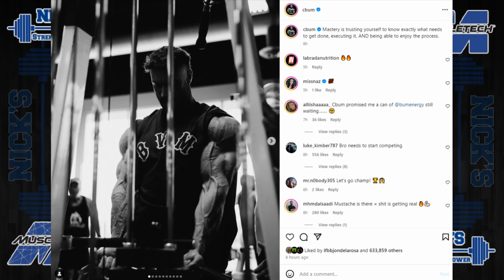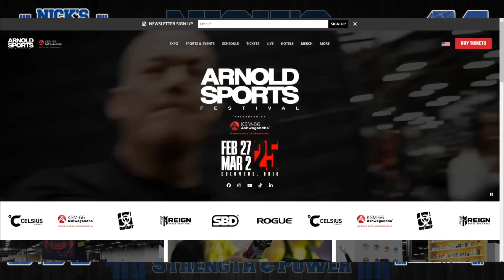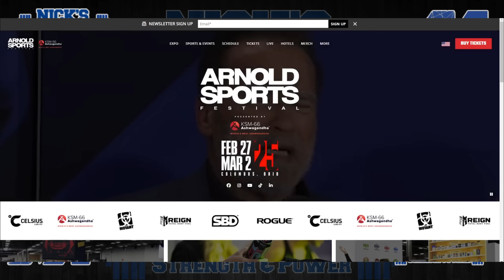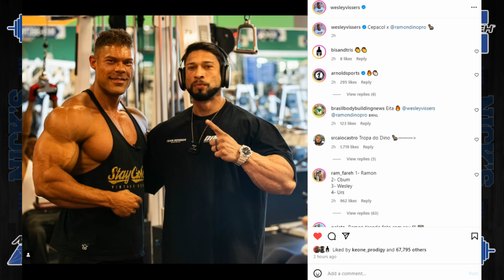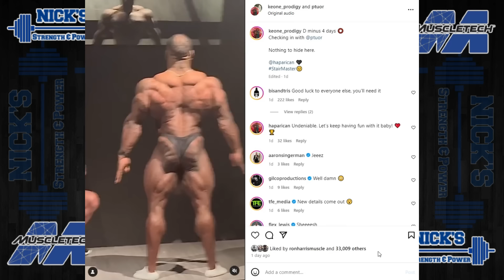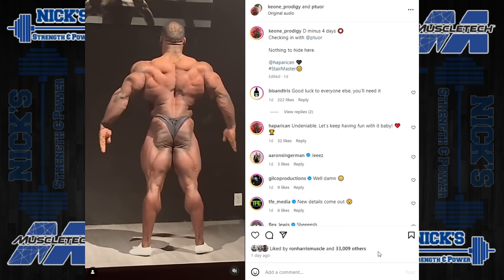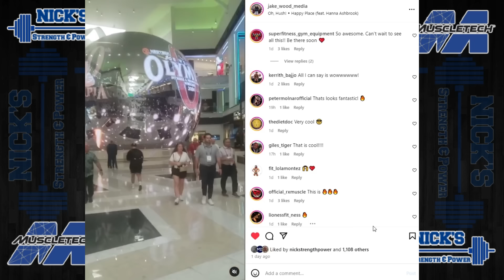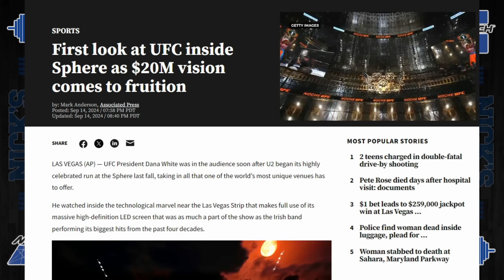CBUM Sneak Peak 4 Days Out + Keone Looks Insane + 2025 Olympia at the Sphere? + 2024 Mr. World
TIMESTAMPS BELOW
0:00 Intro
0:38 Cbum Sneak Peak 4 Days Out
7:26 Mike Sommerfeld 4 Days Out
8:45 Michael Daboul 4 Days Out
10:17 Wesley and Ramon 4 Days Out
12:32 Keone Pearson Looks Ridiculous
15:13 The Olympia at the Sphere in 2025?
20:30 New Mr. World 2024 Champion
CODE: NICKS&P

Main Instagram: @NicksStrengthPower
Instagram 2: @NicksStrengthandPokemon
Instagram 3: @NickStrengthPower
Main Youtube Channel: Nick's Strength and Power
2nd Youtube Channel: Nick's Strength and Pokemon
3rd Youtube Channel: Nick's Strength and Raccoons
Facebook: Nick's Strength and Power